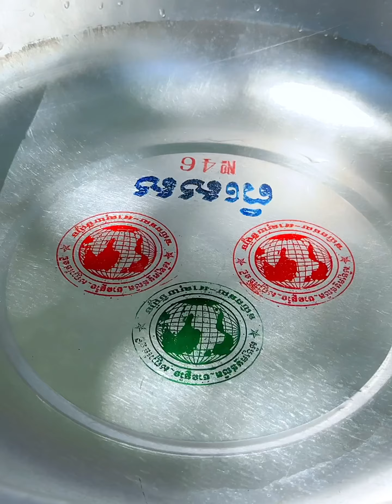Mommy chef prepare 5kg of Fresh Water Fish for yummy sour soup | Cooking with Sros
Today I prepare 5kg of fresh water fish and cook yummy sour soup with rounded eggplants.
Hope all of you like and enjoy my recipe.